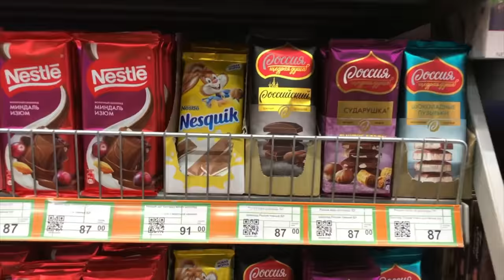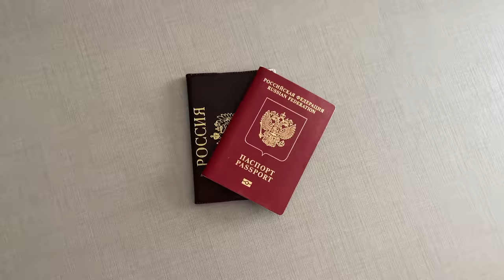КЫРГЫЗСТАН ГЛАЗАМИ РОССИЯНИНА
Кыргызстан и Бишкек глазами россиянина.